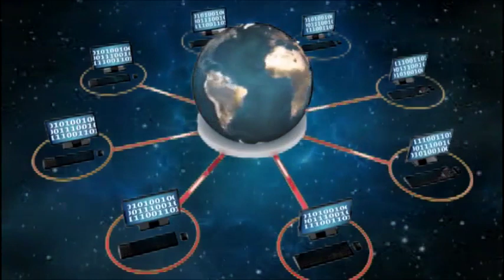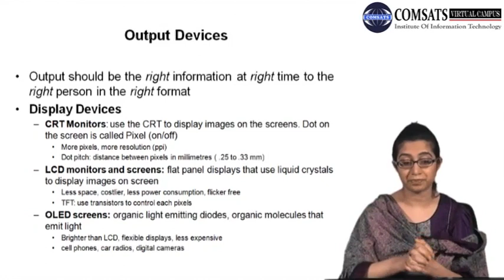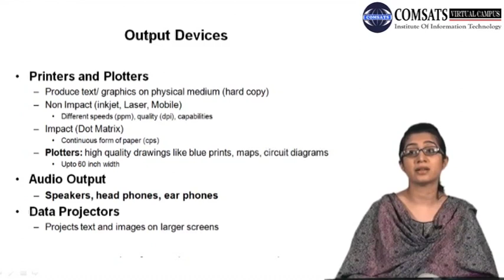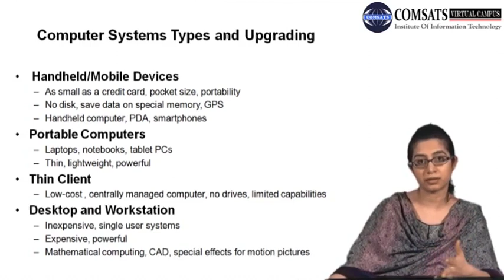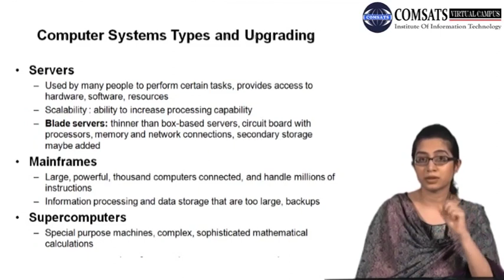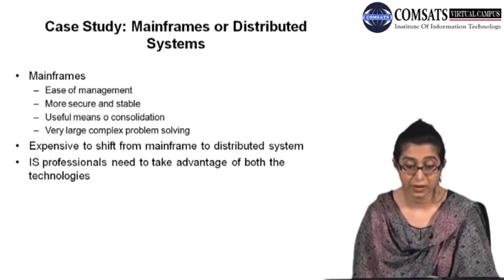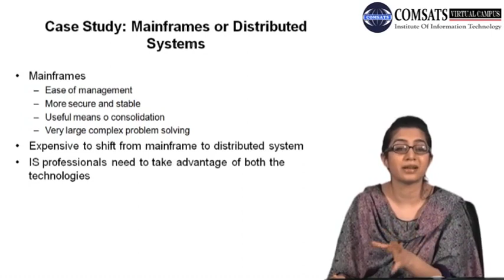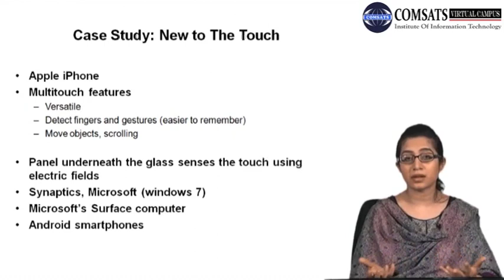Management Information System in Hindi Urdu LECTURE 07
In this lecture series different topics like MIS Model the degree after completion management information system jobs ,we will also discuss different example of management information system .These videos contain complete course for Management information system.IN some of the lectures importance of management information system will be discussed  so that after the completion of degree you can get job in management information system.management information system notes are also available in PDF and ppt form. For all lecture slides